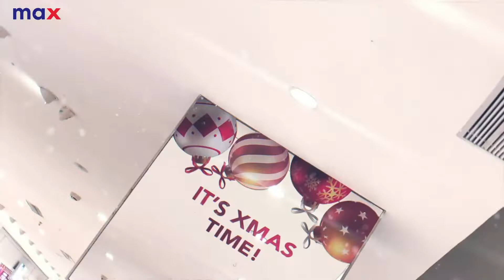Christmas Celebrations At Max Store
As the HolidaySeason sparkles and shines and with MaxEOSS around, it’s the perfect time to grab the latest HitRefresh Winter Collection available at MaxFashionStores. 🛍️🛒
Wishing you all a sparkling ‘Merry Christmas’!  🎅 ❄️ 🎁 🦌 ⛄ 👪 🎄
and MaxFashionApp